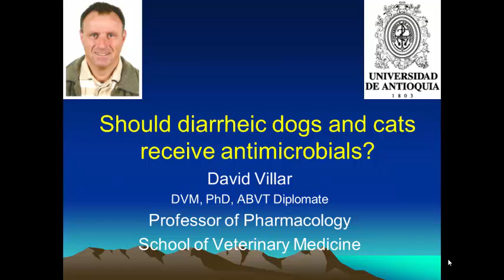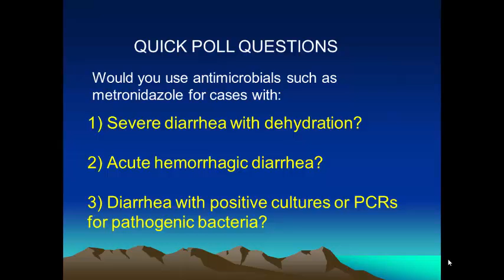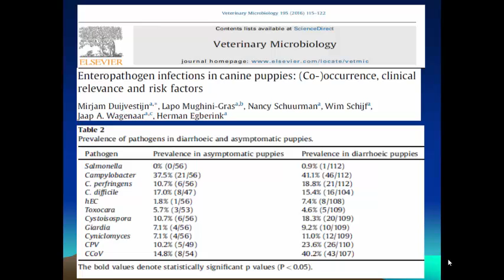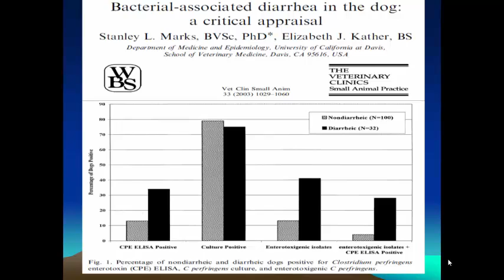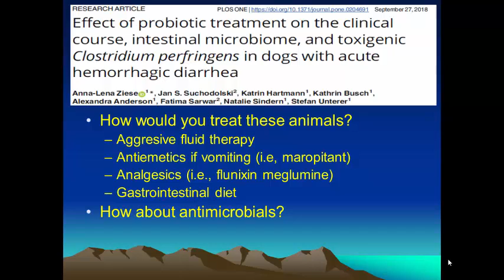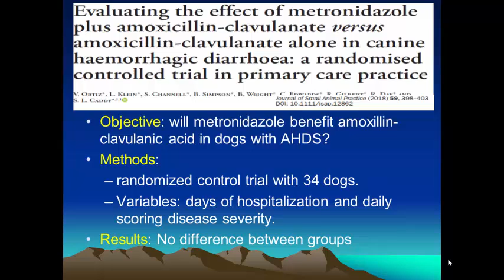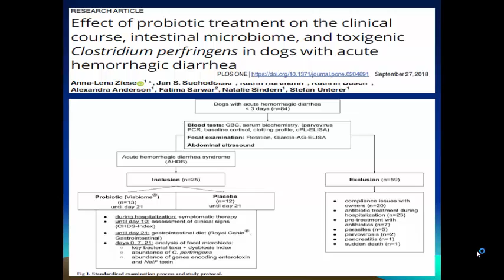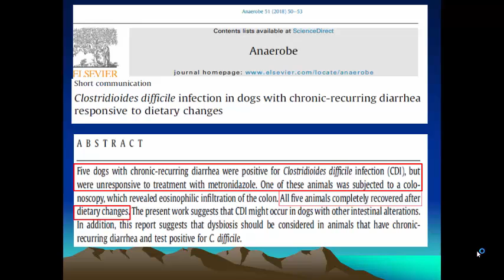should we use antimicrobials to treat diarrhea in dogs